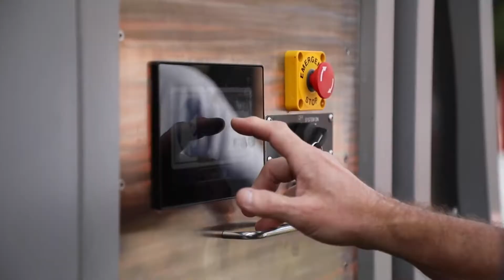DANNAR - Downtown Muncie, IN